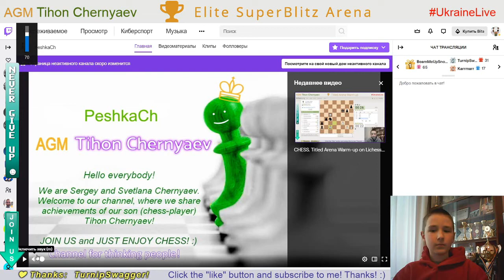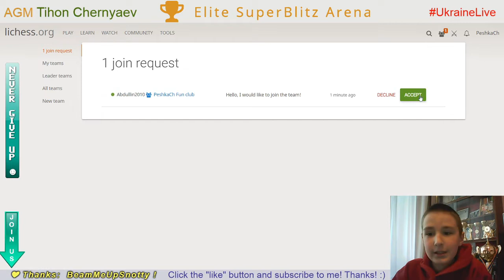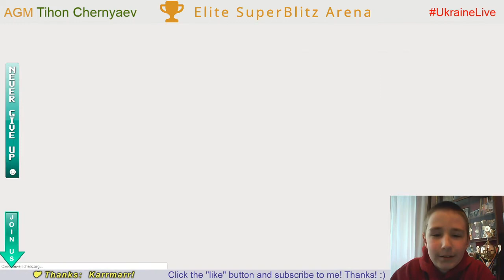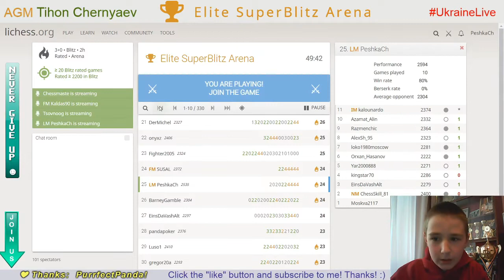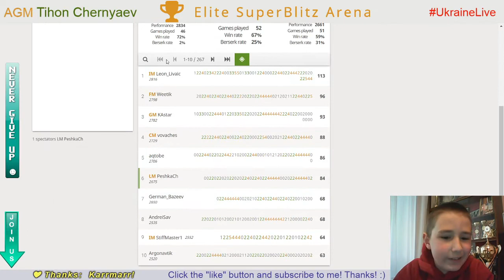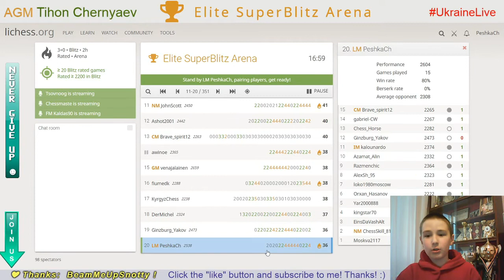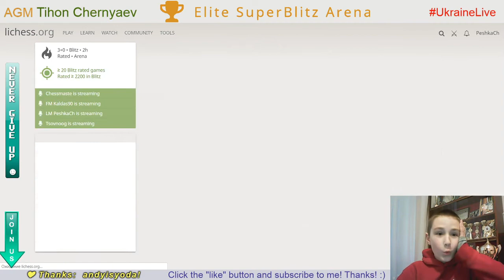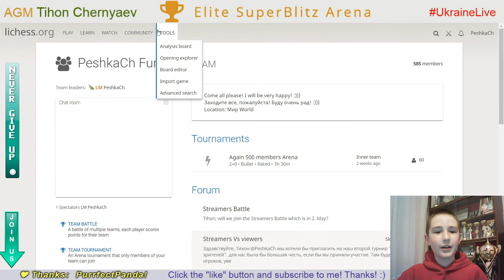CHESS. Elite SuperBlitz Arena. LiveStream. 02/05/2020